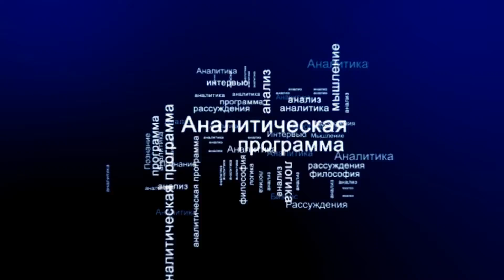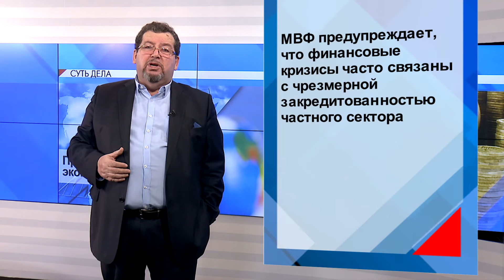СУТЬ ДЕЛА - "Проблемы глобальной экономики"